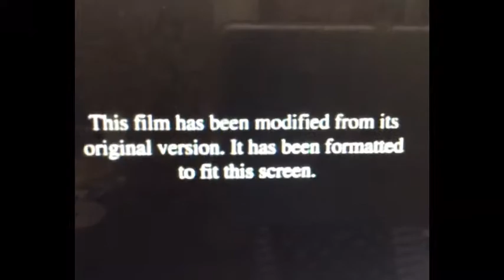YTP the rugrats movie: fef rugrats movie